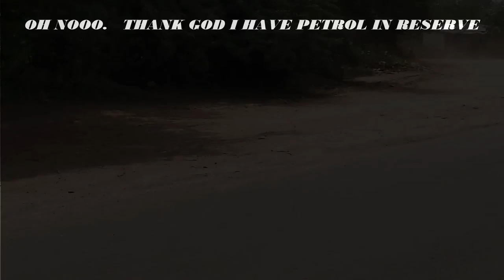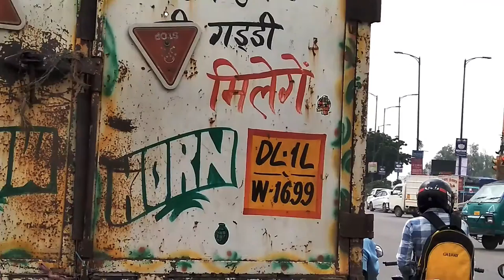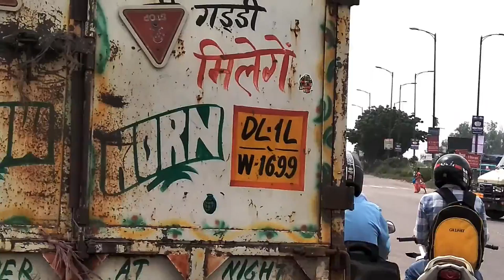21 Aug Mrng